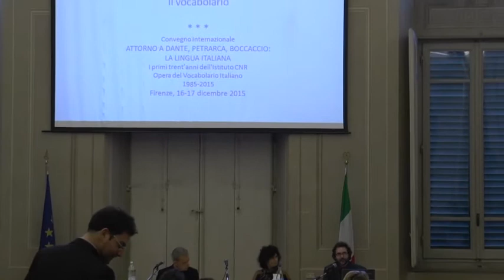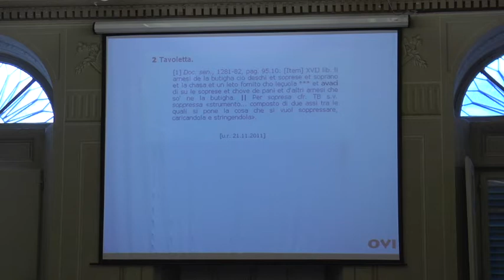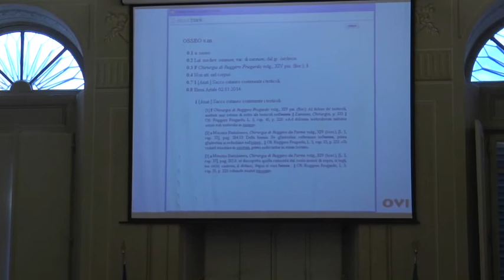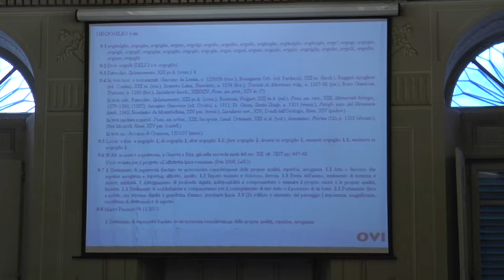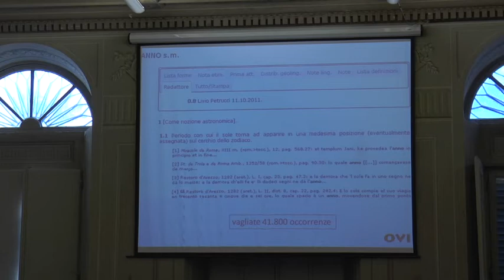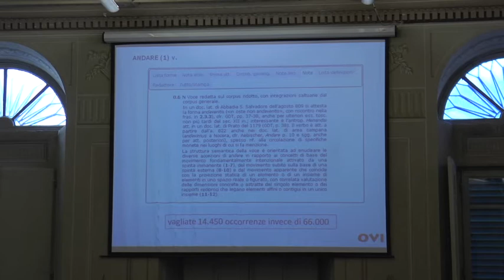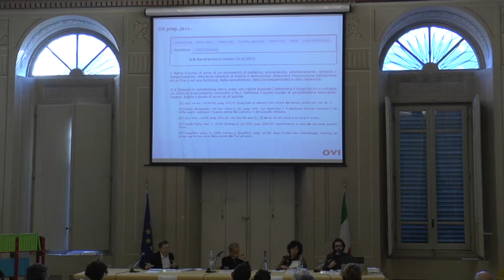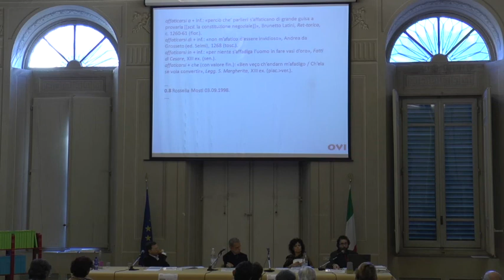Attorno a Dante, Petrarca, Boccaccio (2015) - 13 - Paolo Squillacioti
Il vocabolario
Relatore: Paolo Squillacioti (OVI)

Attorno a Dante, Petrarca, Boccaccio : la lingua italiana
I primi trent'anni dell'Istituto CNR - Opera del Vocabolario Italiano (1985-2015)
Convegno internazionale
Firenze, 16-17 dicembre 2015
presso la sede dell'OVI, Villa Reale di Castello, via di Castello 48, Firenze